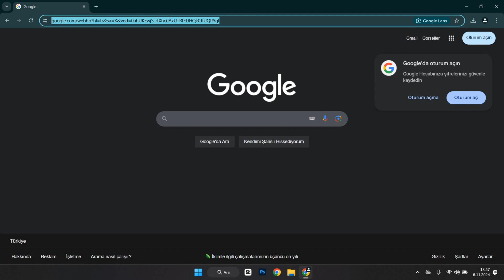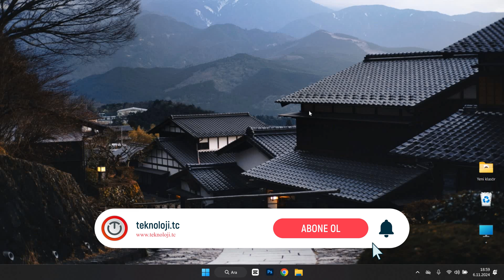🔥Chrome İçin Kullanabileceğiniz En Pratik Translate Eklentisi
Bu videoda, Google Chrome için en pratik ve kullanıcı dostu çeviri eklentisini tanıtıyorum. Anında çeviri yapabilen, çoklu dil desteğine sahip ve zamandan tasarruf ettiren bu eklenti ile internet deneyiminizi nasıl daha verimli hale getirebileceğinizi öğrenin. Hangi eklentiyi kullanmalısınız? İşte detaylar!